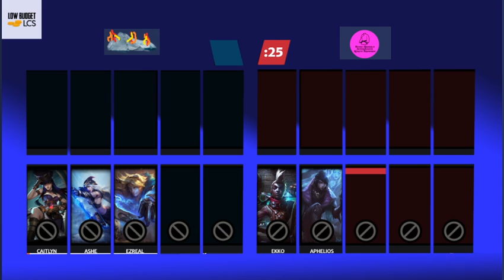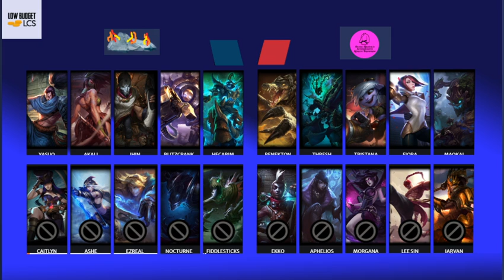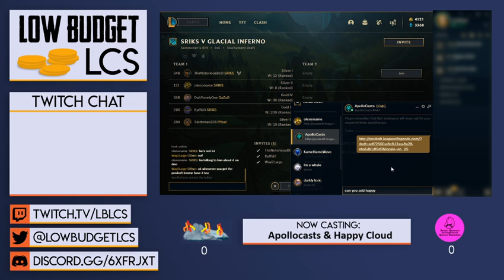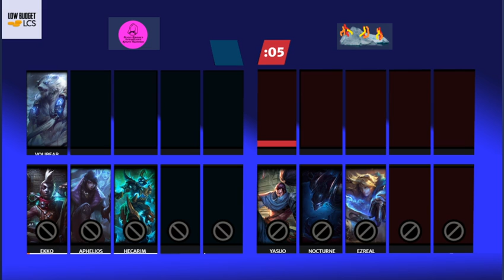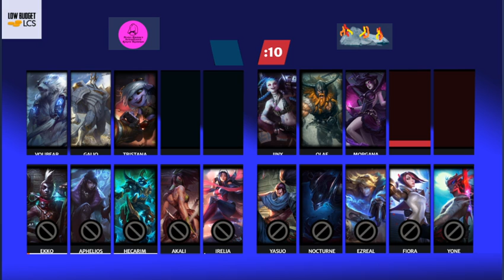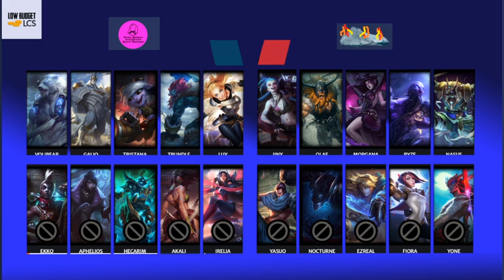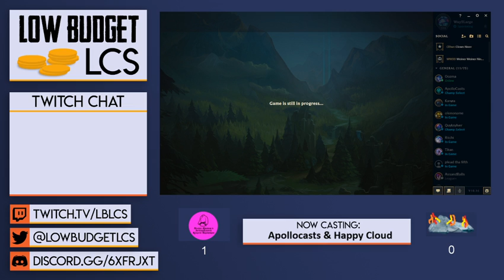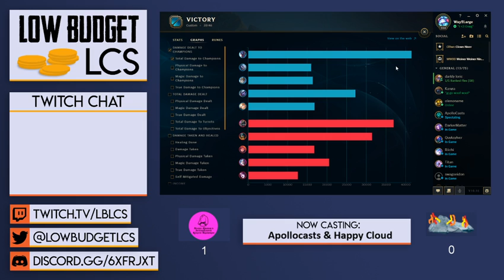S4 W1: Sensei Randal's Intermediate Karate Squadron vs Glacial Inferno Academy